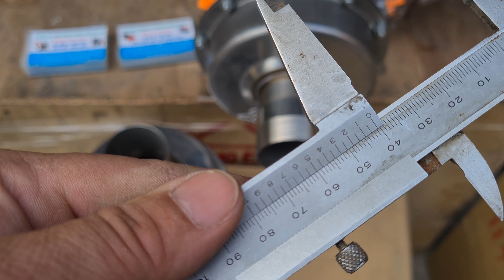giá 550 ngàn bơm nước inox máy xăng 0886356707